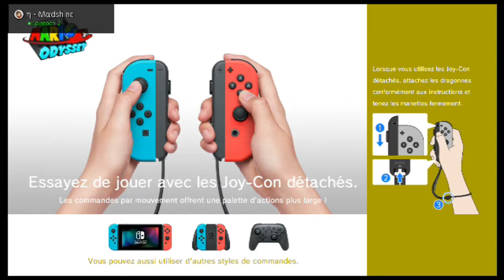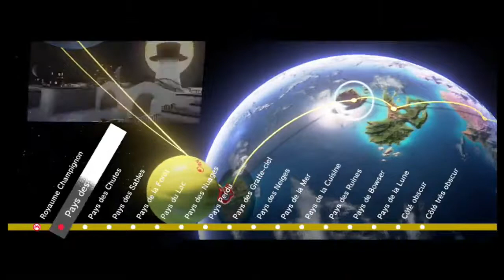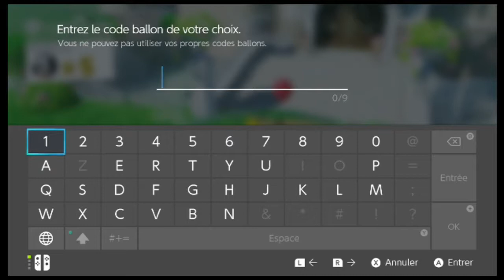Super mario odyssey (chasse au ballon) (homonculus33)